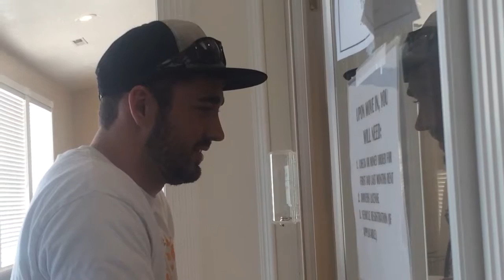James and the name game